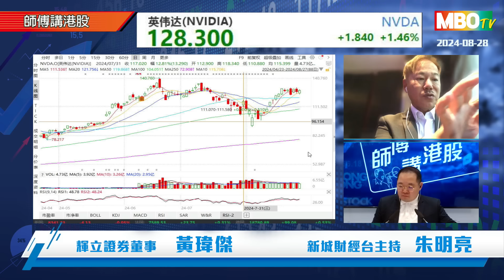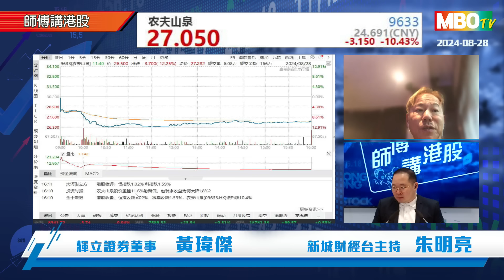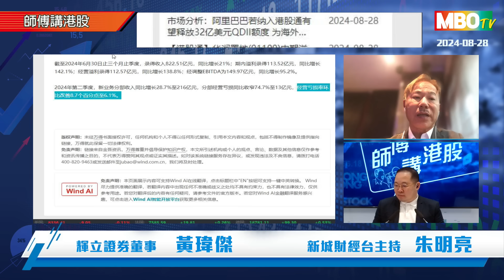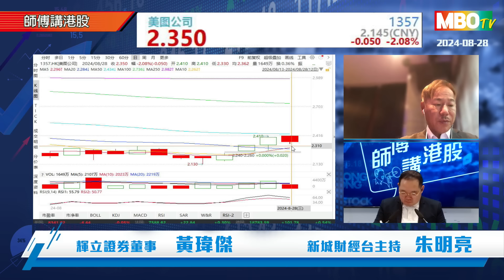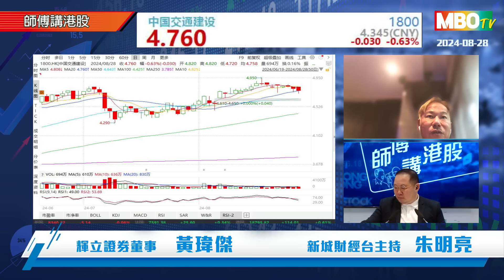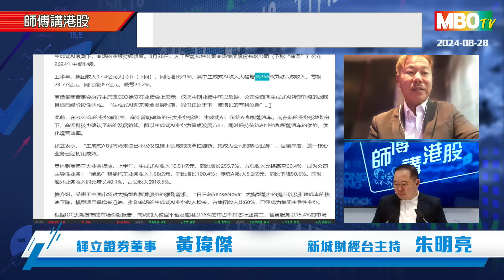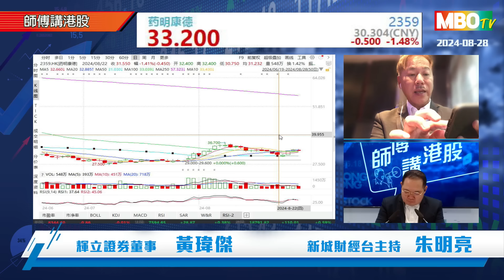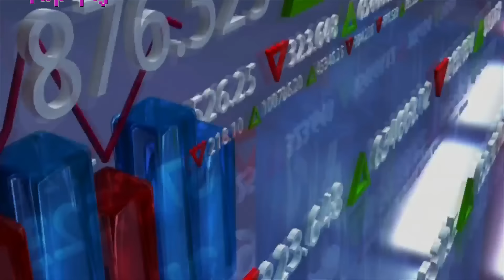【師傅講港股】2024年8月8月28日 星期三｜績優股引領大市 安踏翰森帶領藍籌內房股科技股受壓 ｜黃師傅黃瑋傑 朱明亮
【師傅講港股】2024年8月28日 星期三
主持：
績優股引領大市 安踏翰森帶領藍籌
內房股科技股受壓